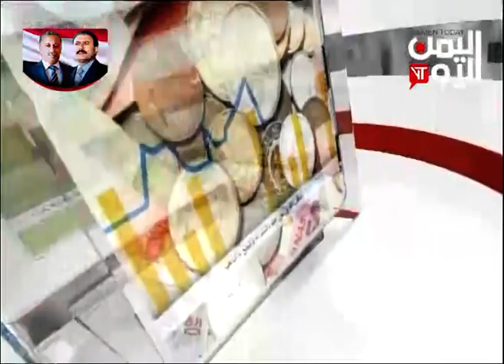نشرة اخبار الثالثة والنصف 3-7-2018